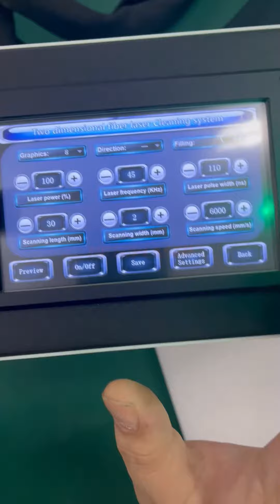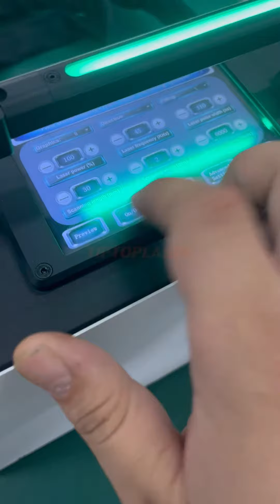50W cleaning metal rust and paint removal